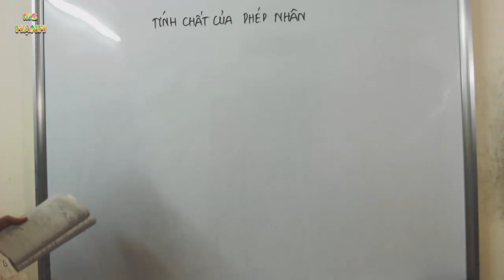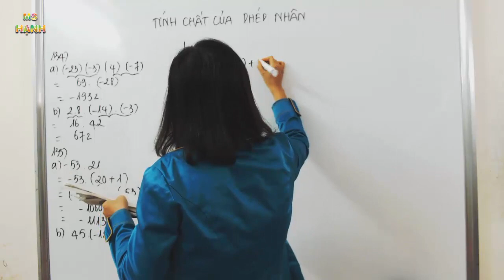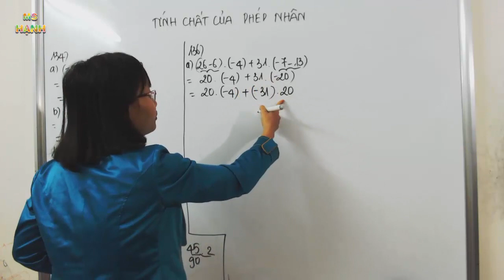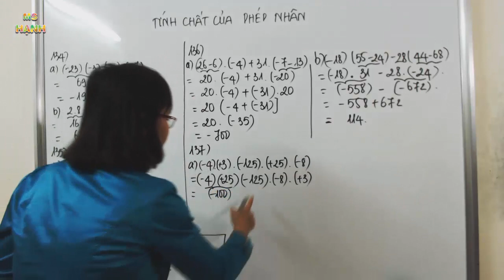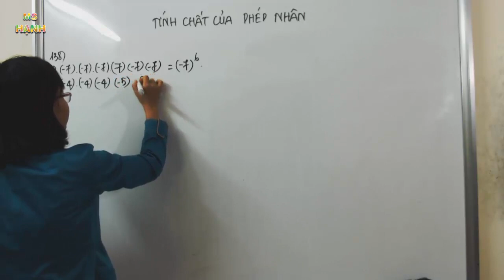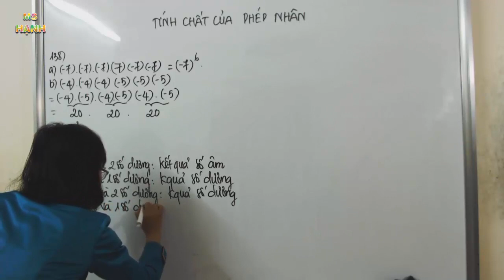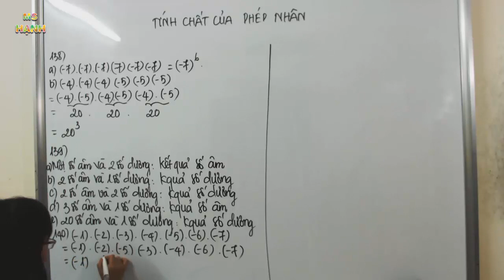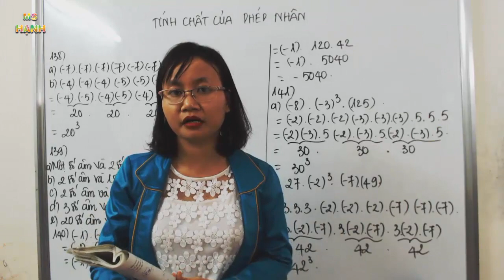[ Toán 6 ] Chương 2 Bài 12 Tính chất của phép nhân (SBT)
Bài giảng Toán 6 - Tính chất của phép nhân theo chương trình sách bài tập toán lớp 6